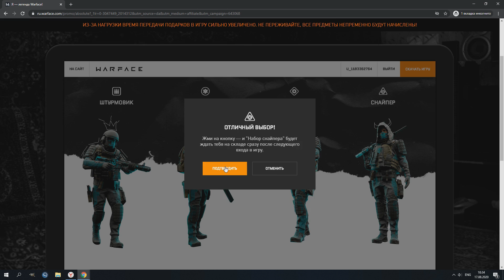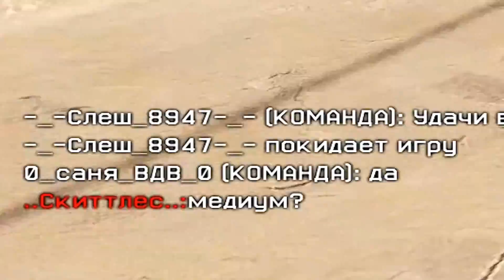СЛАБО?! MG3 с 3х КРАТНИКОМ на РМ в варфейс [Warface]